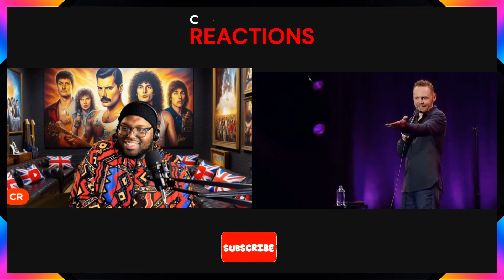WTF!! Bill Burr - no reason to hit a woman (FULL) | R E A C T I O N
ALSO FOLLOW MY MAIN PAGE @TheyKilledTheCulture Higher quality content loading.

STATIONHEAD: tktc
Back up Channel: Pluto Please

Ways to support They Killed The Culture's channel, monetarily and non monetarily:
Thumbs up & share the video

The views and opinions expressed in this video and on the They Killed The Culture Youtube Channel do not necessarily reflect the opinion of Tray and the Youtube Channel. All commentary is Alleged.